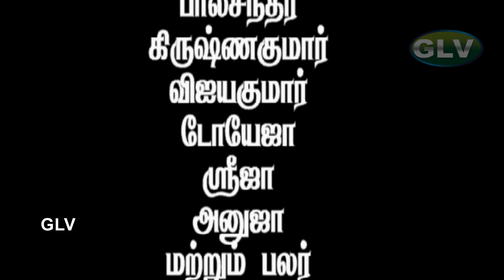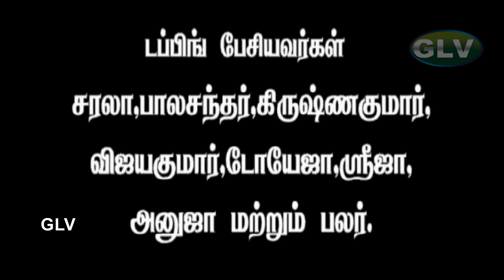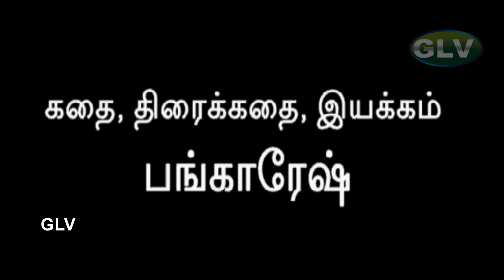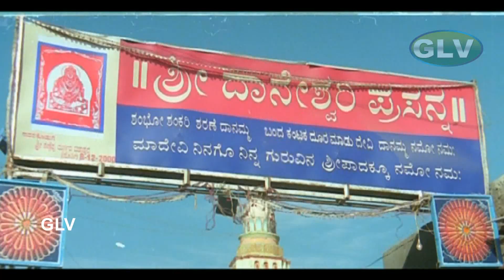Amman Arul Part-1 | Tamil Devotional Thriller Movie | Jaynath | Anu Prabhakar Full HD Video